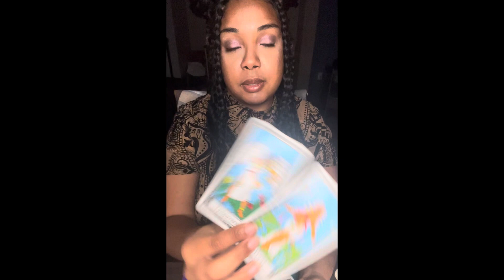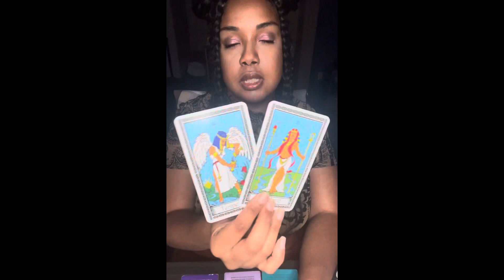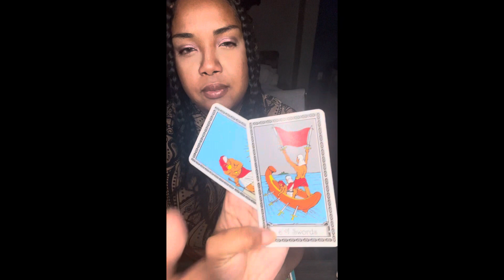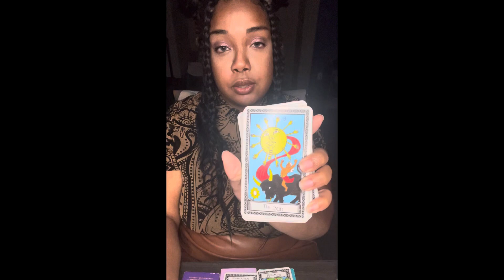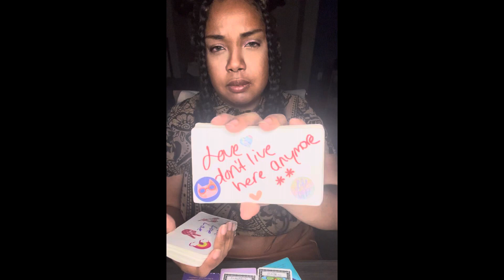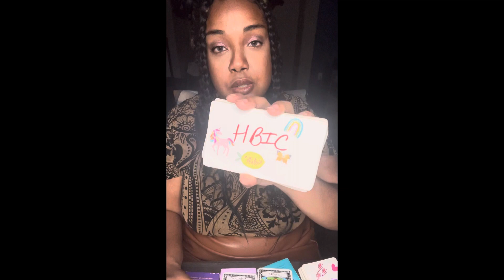Airsigns 🌪️ receiving your wings🪽 after you stop allowing them 2 guilt trip you ❤️